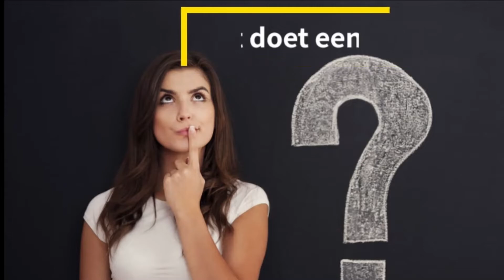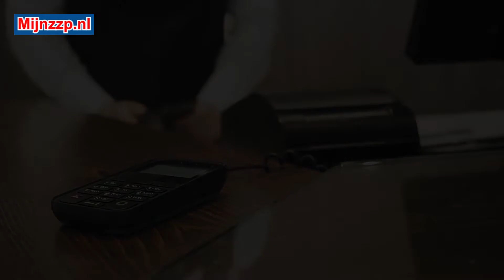Wat doet een hotel receptioniste?